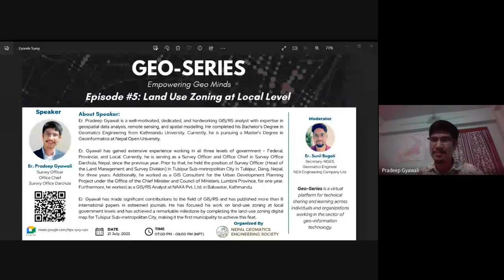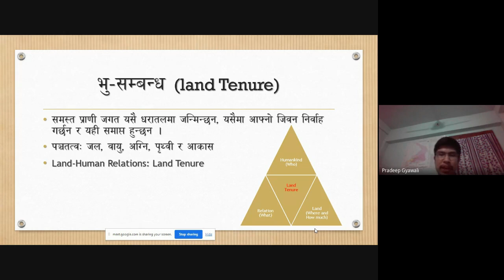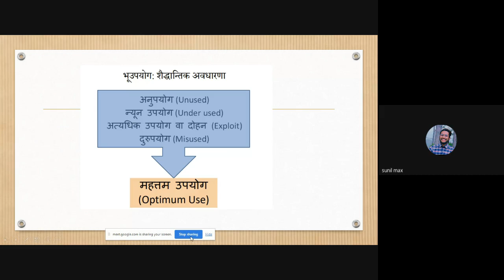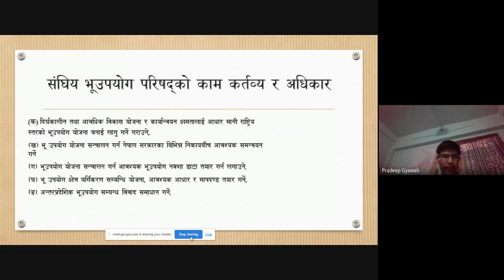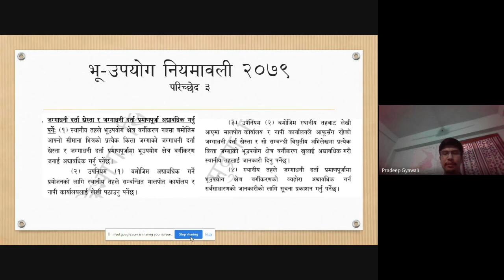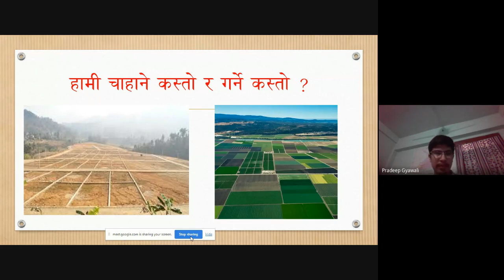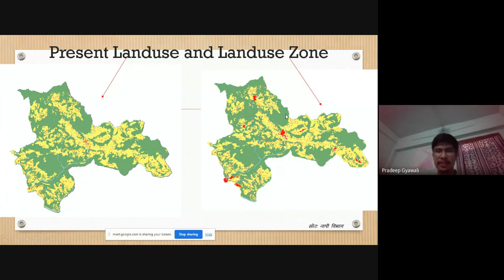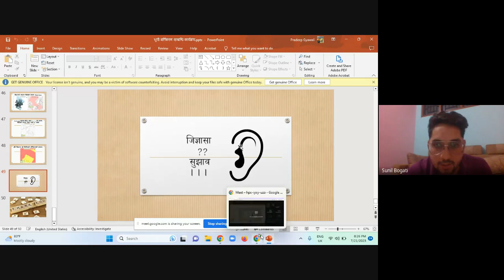EP#5: Pradeep Gyawali - Land Use Zoning at Local Level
On this episode of GeoSeries, Er. Pradeep Gyawali shares his knowledge and experience of working in the land use zoning of a local unit in Nepal.

Er. Pradeep Gyawali is a well-motivated, dedicated, and hardworking GIS/RS analyst with expertise in geospatial data analysis, remote sensing, and spatial modeling. He completed his Bachelor's Degree in Geomatics Engineering from Kathmandu University. Currently, he is pursuing a Master's Degree in Geoinformatics at Nepal Open University.

Er. Gyawali has gained extensive experience working in all three levels of government - Federal, Provincial, and Local. Currently, he is serving as a Survey Officer and Office Chief in Survey Office Darchula, Nepal, since the previous year. Prior to that, he held the position of Survey Officer (Head of the Land Management and Survey Division) in Tulsipur Sub-metropolitan City in Tulsipur, Dang, Nepal, for three years. Additionally, he worked as a GIS Consultant for the Urban Development Planning Project under the Office of the Chief Minister and Council of Ministers, Lumbini Province, for one year. Furthermore, he worked as a GIS/RS Analyst at NAXA Pvt. Ltd. in Baluwatar, Kathmandu.

Er. Gyawali has made significant contributions to the field of GIS/RS and has published more than 8 international papers in esteemed journals. He has focused his work on land-use zoning at local government levels and has achieved a remarkable milestone by completing the land-use zoning digital map for Tulsipur Sub-metropolitan City, making it the first municipality to achieve this feat.
Geo-Series is a virtual platform for technical sharing and learning across individuals and organizations working in the sector of geo-information technology.